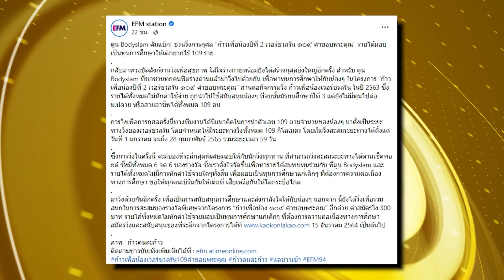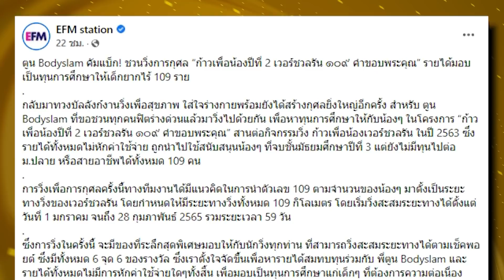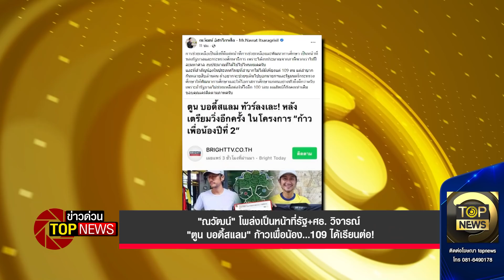"ณวัฒน์"โพล่งเป็นหน้าที่รัฐ+ศธวิจารณ์ตูน บอดี้สแลมก้าวเพื่อน้อง..109ได้เรียนต่อ| ข่าวด่วน | TOP NEWS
สืบเนื่องจากมีกระแสข่าวว่า  ตูน บอดี้สแลม จะกลับมาฟิตร่างกายเพื่อเตรียมออกวิ่งเพื่อการกุศลอีกครั้ง โดย ทางมูลนิธิก้าวคนละก้าว ได้ออกประกาศจัดทำโครงการ ก้าวเพื่อน้องปีที่ 2 โดยมีเป้าหมายว่า  ก้าวเพื่อน้องเวอร์ชวลรัน  "๑๐๙ คำขอบพระคุณ"